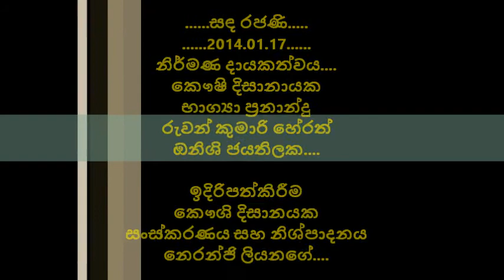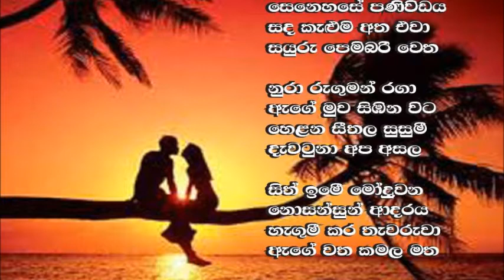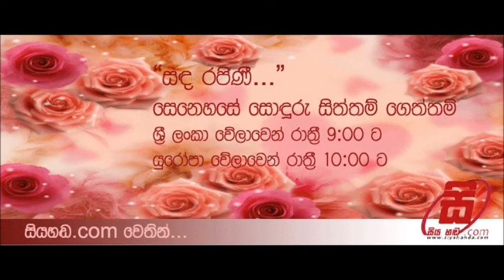SIYA HANDA.COM.....SANDA RAJANI...17.01.2014...[part 5 ]..